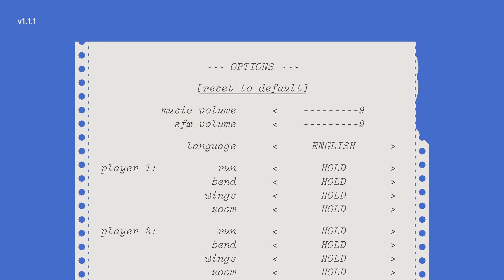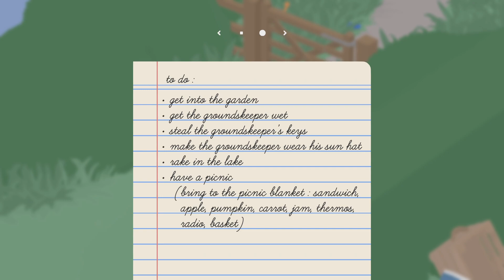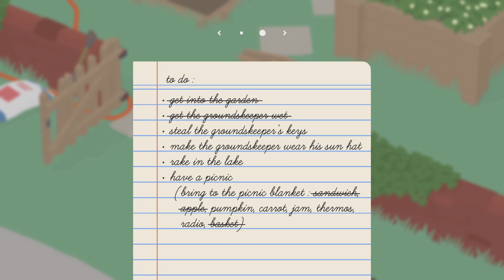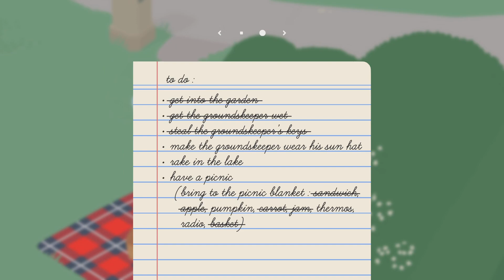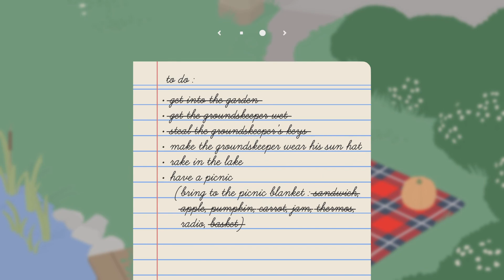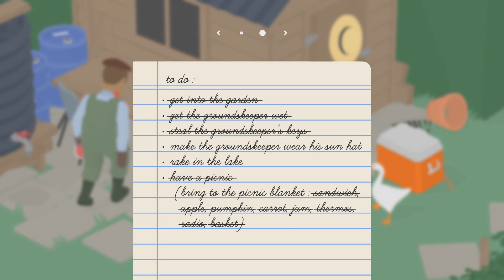Untitled Goose Game Part 1